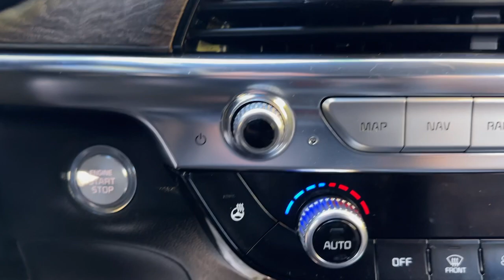2022 Kia Telluride Stamford, Greenwich, Norwalk, Darien, Fairfield, CT H24855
Wolf Gray Used 2022 Kia Telluride SX available in Stamford, Connecticut at Stamford Hyundai. Servicing the Greenwich, Norwalk, Darien, Fairfield, CT area.

Stamford Hyundai
85 Magee Ave

Heated Leather Seats Third Row Seat Moonroof Nav System All Wheel Drive Panoramic Roof Hitch Quad Bucket Seats TOWING PACKAGE SX PRESTIGE PACKAGE CARPETED FLOOR MATS NIGHTFALL EDITION PACKAGE. AND MORE!br /br /KEY FEATURES INCLUDEbr /Leather Seats Third Row Seat Navigation Panoramic Roof All Wheel Drive Quad Bucket Seats Power Liftgate Rear Air Heated Driver Seat Cooled Driver Seat Back-Up Camera Premium Sound System Satellite Radio iPod/MP3 Input Onboard Communications System Rear Spoiler MP3 Player Rear Seat Audio Controls Privacy Glass Keyless Entry. br /br /OPTION PACKAGESbr /SX PRESTIGE PACKAGE Heated & Ventilated 2nd Row Seats Premium Cloth Headliner & Pillar Trim sun visors 110V Inverter Head Up Display Rain-Sensing Front Windshield Wipers NIGHTFALL EDITION PACKAGE Black Finish Radiator Grille new Kia emblem Front & Rear Gloss Black Finish Bumper Skid Plates front bumper air duct garnish Gloss Black Finish Front & Rear Door Garnish Wheels: 20 x 7.5 Exclusive Black Alloy dark chrome lug nuts and black wheel caps Exclusive Black Fog Light Bezel Gloss Black Finish Exterior Emblems Exclusive Black Headlight Bezels Gloss Black Finish Roof Rails Body Color Exterior Door Handles TOWING PACKAGE Self Leveling Rear Suspension Tow Hitch w/Harness (TOF) CARPETED FLOOR MATS. Serviced here Local Trade-In Financing Available br /br /PURCHASE WITH CONFIDENCEbr /CARFAX 1-Owner Excellent Condition br /br /VISIT US TODAYbr /Stamford Hyundai is a digital interactive dealership that is the Hyundai Eastern Region #1 service satisfaction Hyundai Dealer in the district two years running. We believe in transparency for our clients and feel that when our customers are educated about their purchase from availability total brand value and finance options it is easy to say Yes to Hyundai. Combine this with our exceptional customer service and convenient online purchase process; it is easy to say Yes to Stamford Hyundai! br /br /Mileage may be higher due to test drives or if vehicle is/was a loaner vehicle. Horsepower calculations based on trim engine configuration. Please confirm the accuracy of the included equipment by calling us prior to purchase. br /
BEJ,CF,GSJ,TWJ